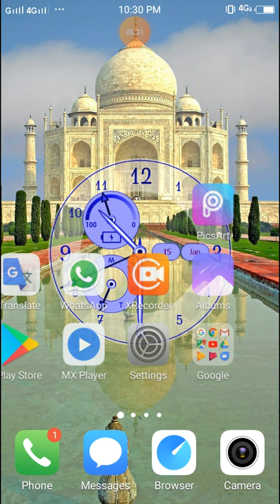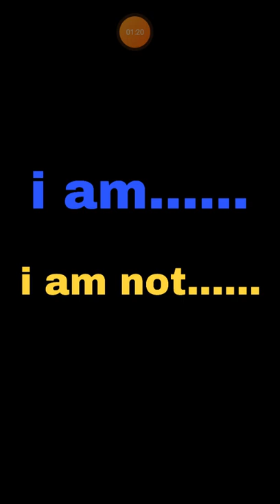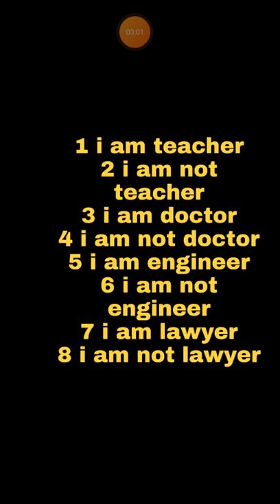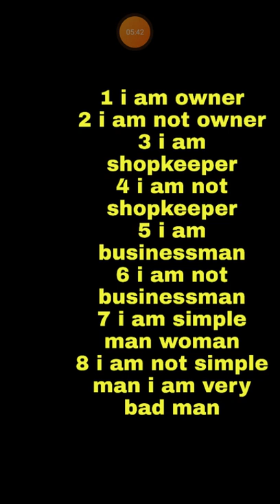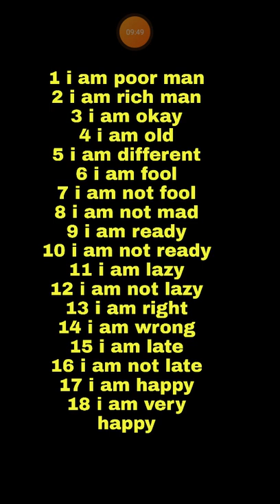English Daily use part 14 by rohingya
speaking English Daily use hello welcome to rohingya speaking English 98 channel please subscribe me Indian school Pakistan school Bangladesh school Nepal school Myanmar school Malaysia school Indonesia school Singapore school Indian movie Pakistan movie Nepal movie Bangladesh movie Myanmar movie Malaysia movie Indonesia movie Singapore movie America school America movie Indian song Nepal song Pakistan song Bangladesh song Myanmar song Malaysia song Indonesia song Singapore song English song technology how are you going home now so yeah but you know what you mean you have any money on my way home from work today and tomorrow at school either rohingya technology rohingya news arakan time you want me there and back and get some sleep tonight right after school tomorrow so we have been there before me and you are not going anywhere today naaging gam gaming 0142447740